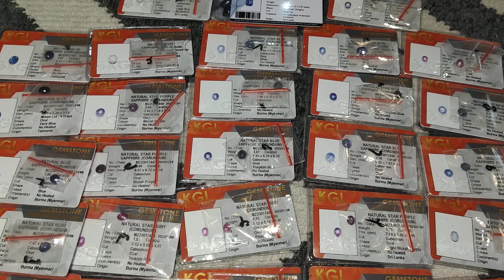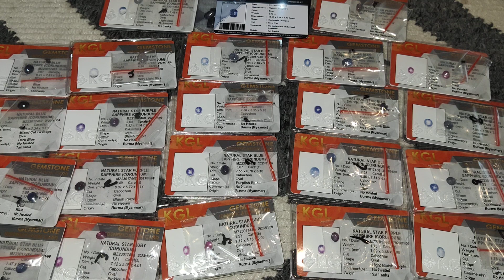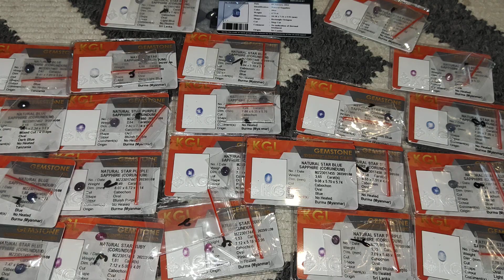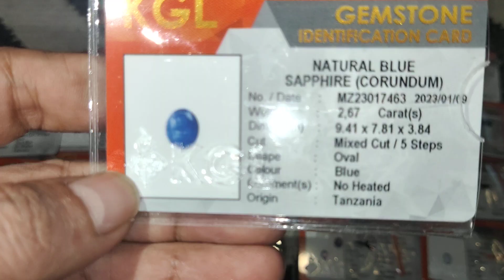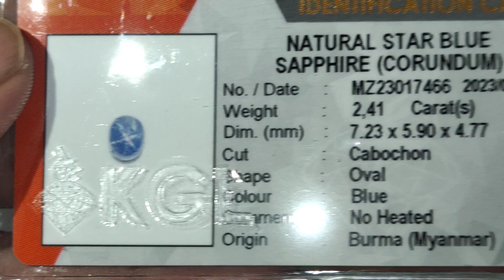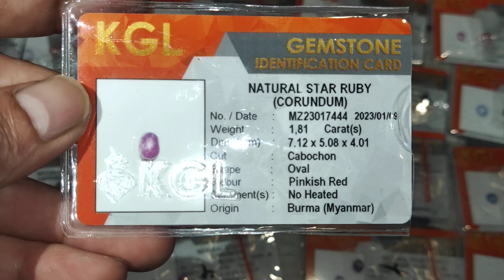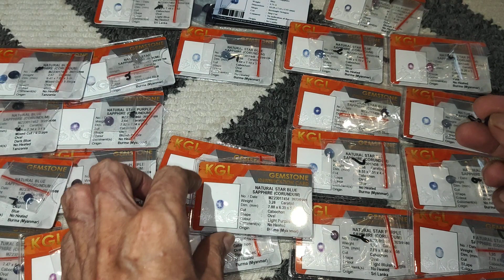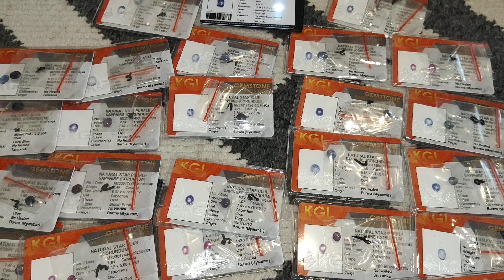baru tau safir star Burma ternyata mahal banget.jarang beredar d Indonesia safir star Burma yg bagus